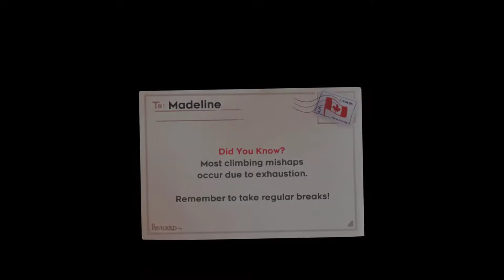Celeste [5] Temple Turmoil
Much more enjoyable than the previous chapter.